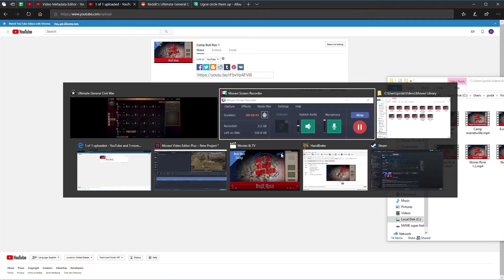Old Ultimate General Civil War Legendary Campaign Stone's River 1.5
We end it on day one due to bug with units coming back.